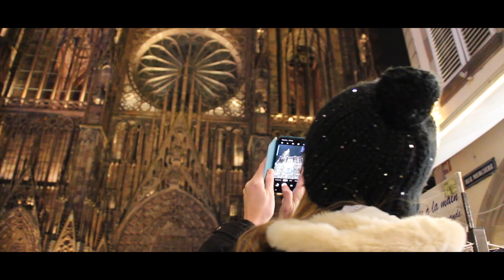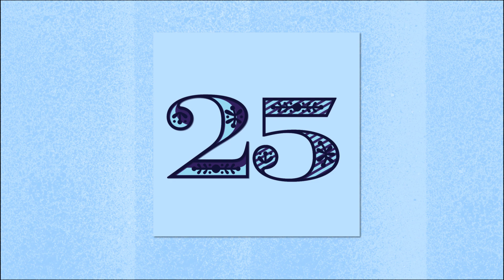Video de noel à Strasbourg // Christmas in Strasbourg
Video familial de Noël, avec le marché de noël de Strasbourg.
Family Christmas video in Strasbourg, with the Christmas Market.

Filmed on

 - Go pro
 - Canon Rebel markII